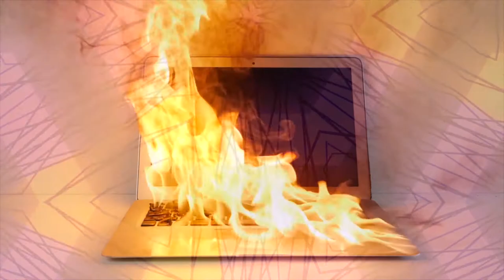Scambient - My name is Zak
Let's face it, scam calls are lousy and hugely depend on the listener to be afraid, not too computer-savvy, and able to understand "English". Sometimes though, scammers get sampled. And on other days, I create ambient music. On a day like today, the result is ... scambient.